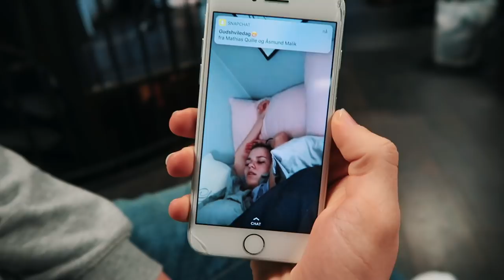BLI MED Å TA TÆTTIS(ER)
Annonse: i samarbeid med @inkbyfrank

♡VIDEO/REDIGERING
Kamera: Canon eos 700d
Vlogkamera: Sony A5000
Redigeringsprogram: iMovie & FinalCutPro
Studiolys: Ebay